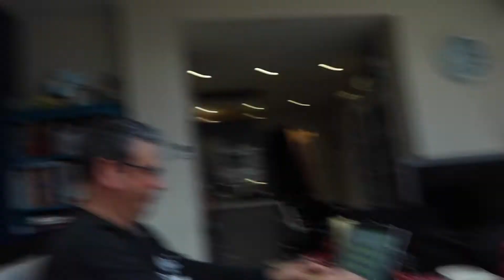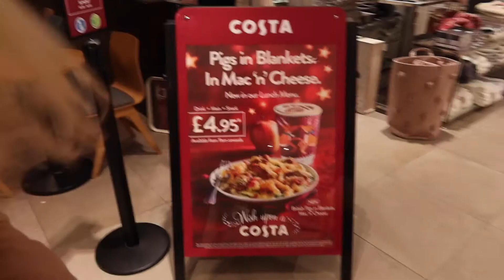I ONLY ate CHRISTMAS foods for 24hours!!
SOCIALS -

T W I T T E R- @rhiannonsoulsby
I N S T A G R A M- @soulsbyrhiannon
S N A P C H A T- rhiHAnnon

Mic I use for singing videos

until next time, Rhiannon x